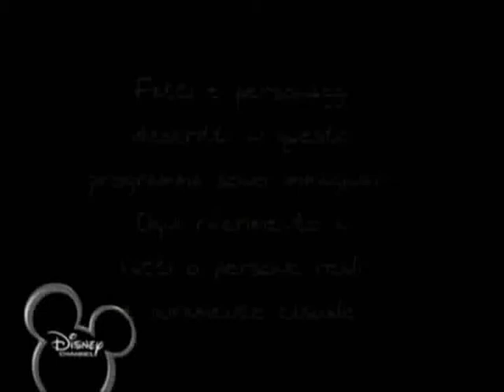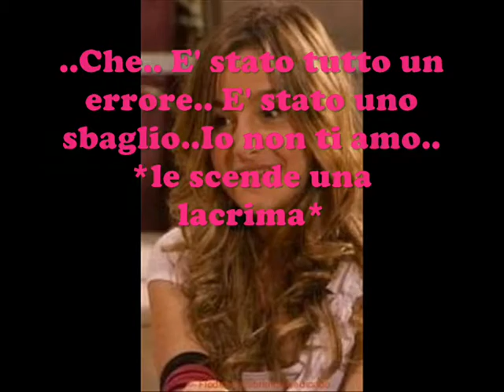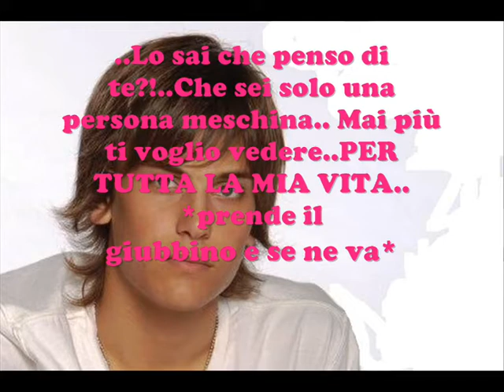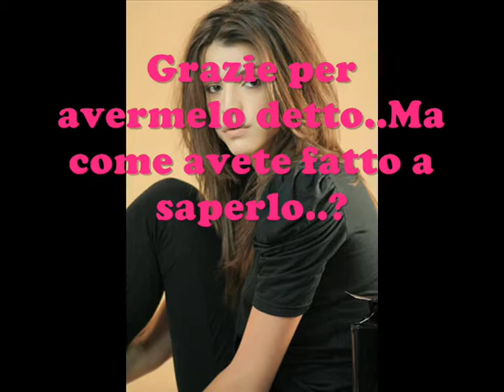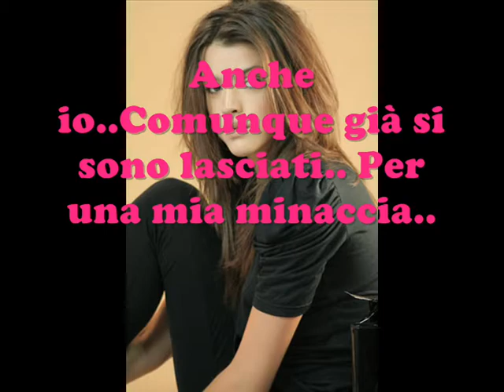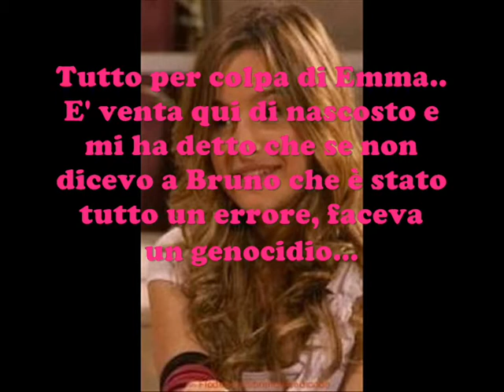The Love of Susan 2 - Puntata 17: Già?!...